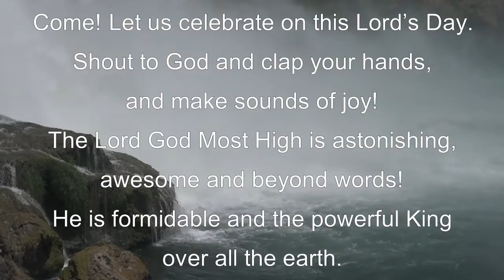Welcome and Call to Worship